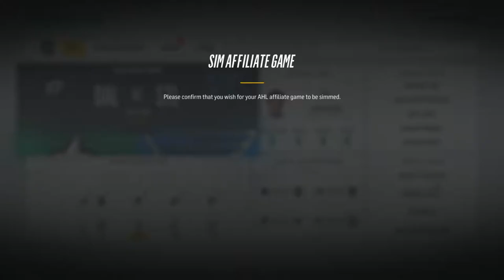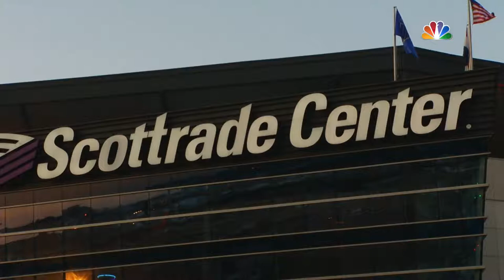NHL 18 Franchise Mode: Stanley Cup Playoffs Round 1 - Dallas Stars @ St Louis Game 1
We made it! Just..

We managed secure the final spot in central division for the 2018 Stanley Cup Playoffs. In round 1 we will go up against the St Louis Blues with game 1 at the Scottrade Center. St Louis have been a good team in our series this year so it is not going to be easy but if we can make it 1 and 0 in the series with an away win hopefully we should be able to make it through to Round 2!

Difficulty: Pro
Period Length: 3 Minutes